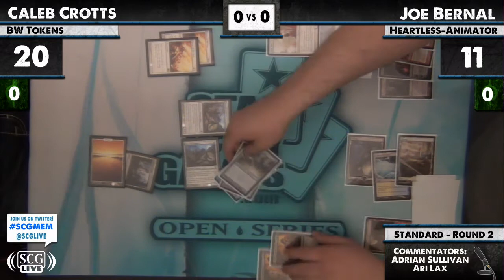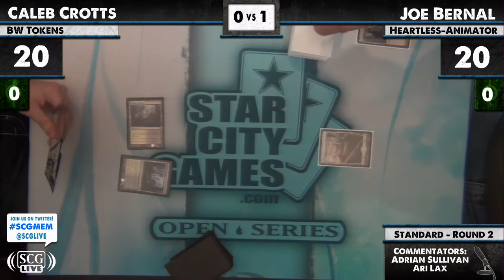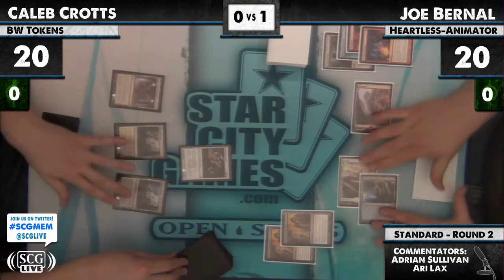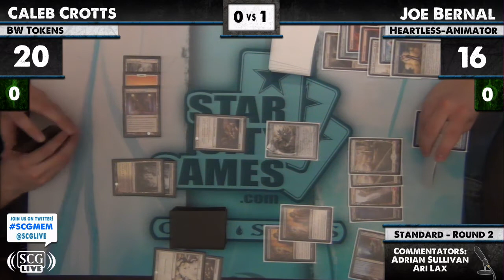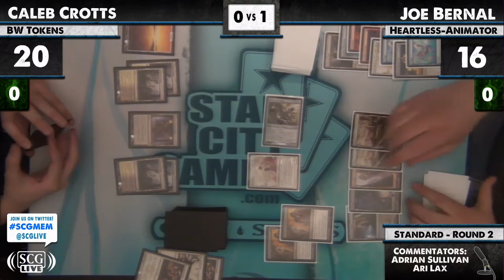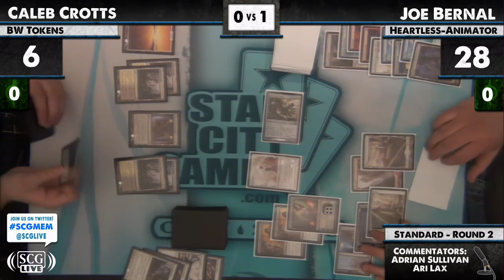SCGMEM: Round 2 - Caleb Crotts vs Joe Bernal | Standard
From SCG Memphis on February 25, 2012